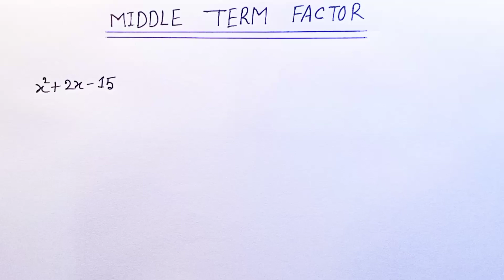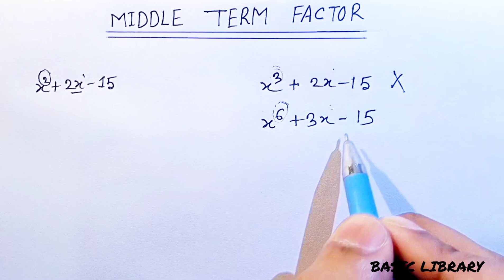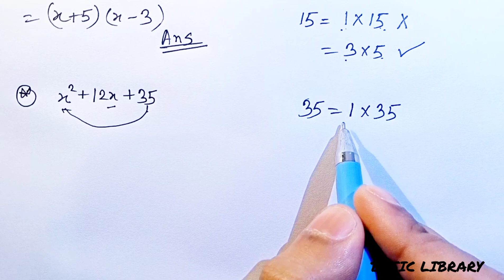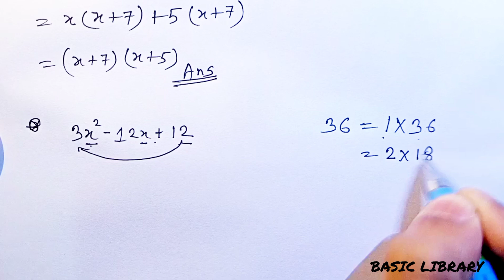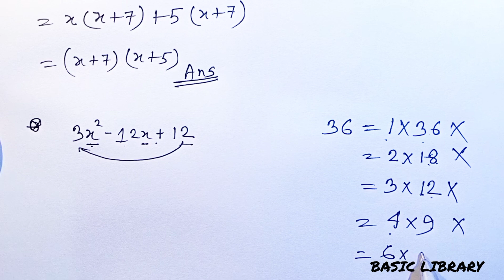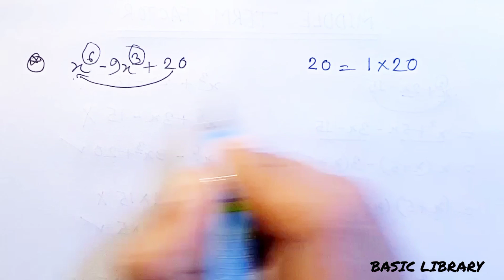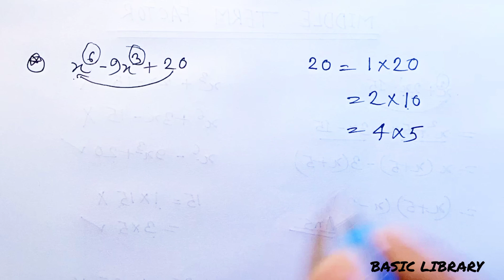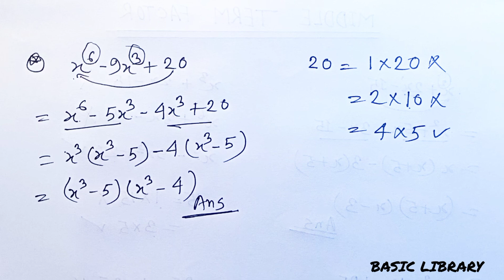MIDDLE TERM FACTOR সমাধান করার সহজ নিয়ম।- BASIC LIBRARY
সুপ্রিয় শিক্ষার্থীরা,
আসসালামুয়ালাইকুম। এই ক্লাসের মাধ্যমে আপনারা জানতে পারবেন-
* কিভাবে মিডল টার্ম ফ্যাক্টর করতে হয়
* MIDDLE TERM FACTOR করার সহজ পদ্ধতি।
* উৎপাদকে বিশ্লেষণ করার নিয়ম